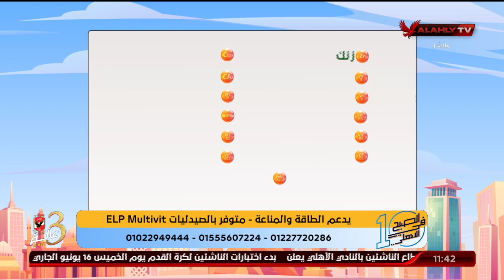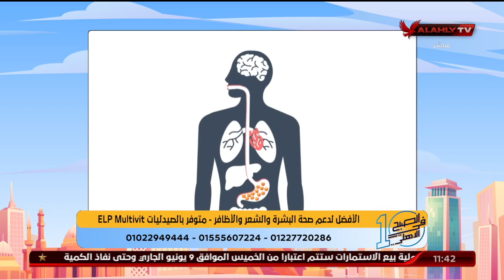د. دينا ابو السعود تُجيب علي أسئلة المشاهدين على الهواء | 10 الصبح في الأهلي